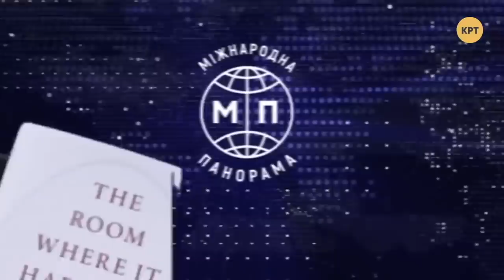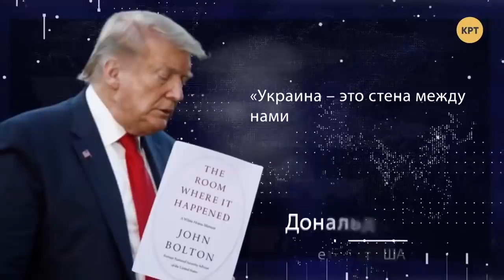Фантазии Порошенко о спасении Америки – Дмитрий Джангиров // Международная панорама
Дмитрий Джангиров в еженедельном выпуске программы "Международная панорама" сделал обзор интервью Петра Порошенка ведущему CNN Фариду Захария, в котором он утверждал, что Украина объединила США в борьбе за свободы, демократии и верховенство права, а в интересах России было запустить сценарий, что Украина против Трампа, Байдена или еще кого-либо в США.